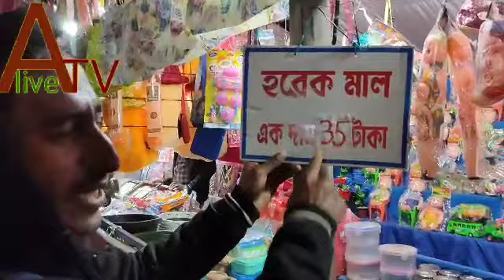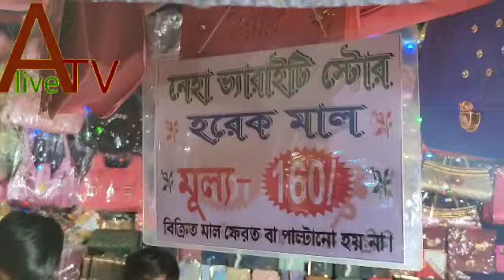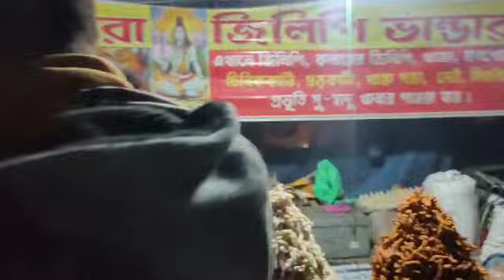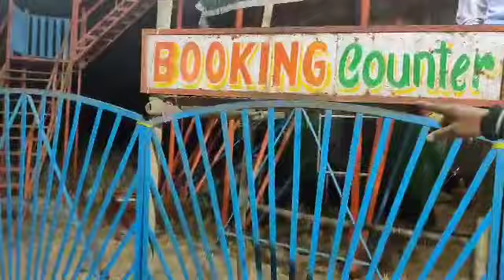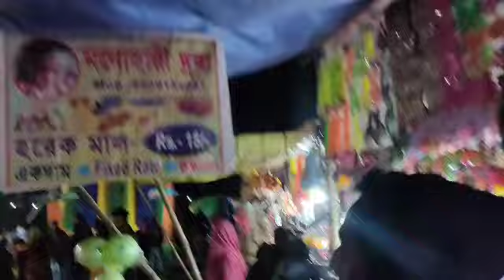Seikhdighimela Sheikhdighi mela সেখদিঘি মেলা 2021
Alive TV presentv sheikhdighi Mela voice Mubarak Hussain and Farooq Khan monjurul shaikh